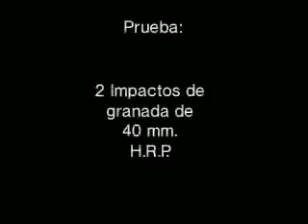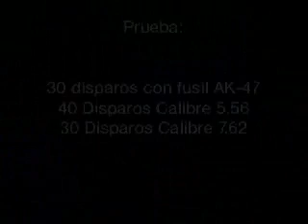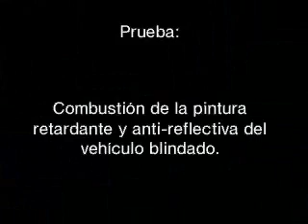shooting armored transport vehicle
Colombian Police test armored personnel carrier.  Shooting hundreds of 7.62 Nato rounds at it.